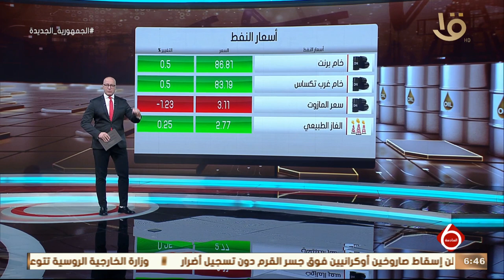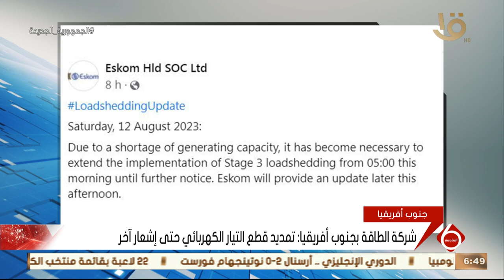نشرة السادسة | الاقتصاد.. إدارة البورصة: نفاضل بين أنظمة تداول عالمية للتعاقد معها العام المقبل